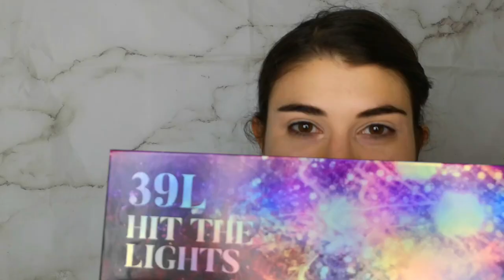Cut crease red make up | Kalina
Ένα full face makeup για βράδυ, πρωί μεσημέρι για ότι σας φτιάχνει το κέφι.

OFRA
GLOW UP PALETTE:

Video with Huawei P20 pro